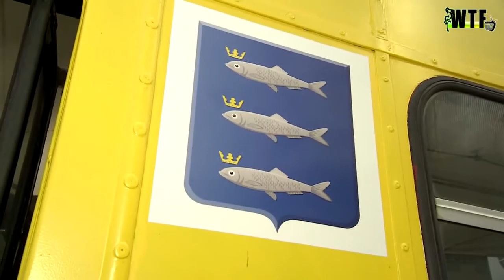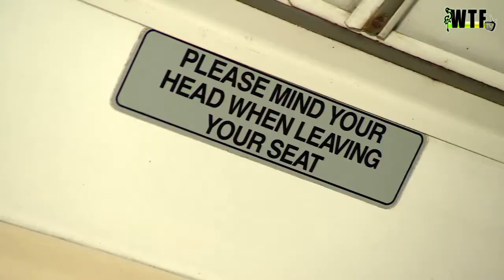WTF TV - Campagnebus Richard de Mos